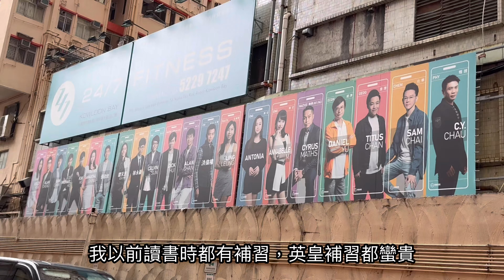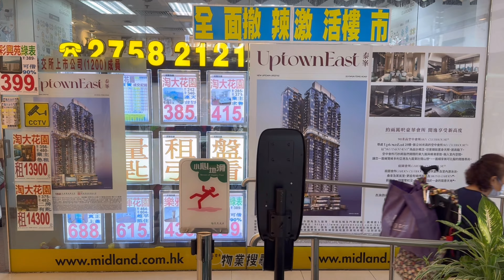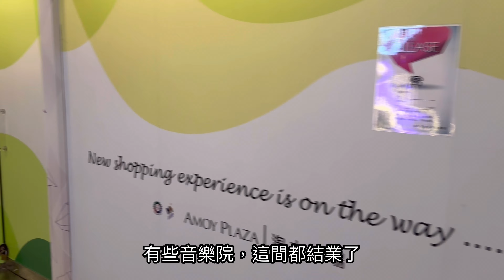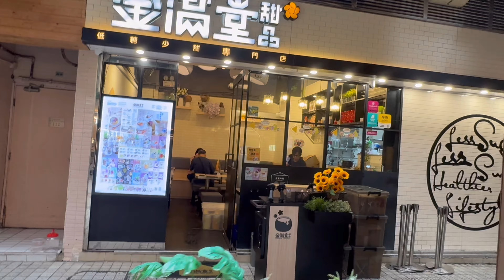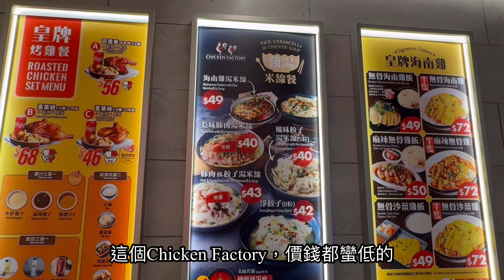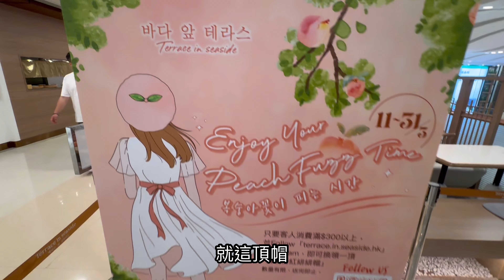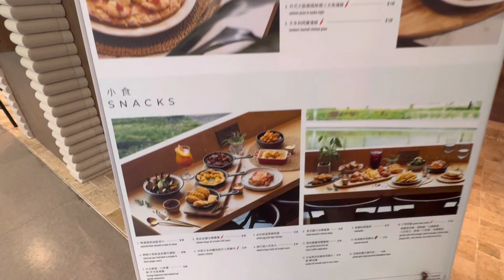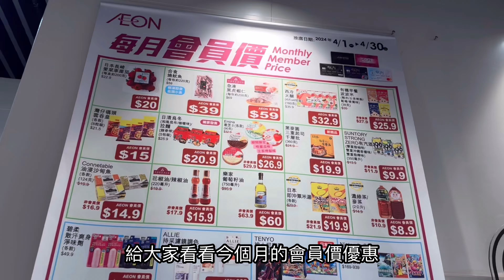死場Hebe 🦹曾經到訪？九龍灣三大商場人流！香港商場假日冇人行？🤔有什麼店鋪？實拍陶大商場｜九龍灣廣場｜MegaBox ｜支持請按讃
九龍灣三大商場人流！死場Hebe曾經到訪？香港商場假日冇人行？實拍陶大商場｜九龍灣廣場｜MegaBox

帶大家遊走各大商場，希望大家俾個like，支持一下香港商場，假日去逛逛🫡

其實香港商場都各有特色，久不久去行下其實不錯